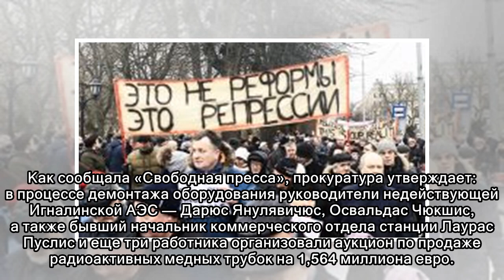Маленькая Литва превращается в большую атомную свалку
Делегация Европарламента, прибывшая в Литву для инспекции процесса по выводу из эксплуатации Игналинской АЭС, преподнесла Вильнюсу неприятный сюрприз. Остановка такой станции, ее ликвидация до уровня,...